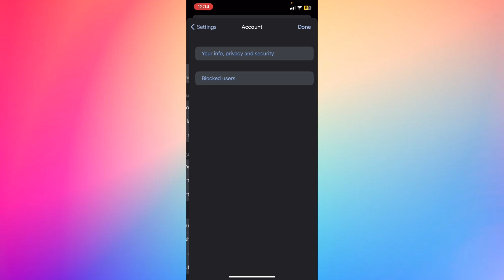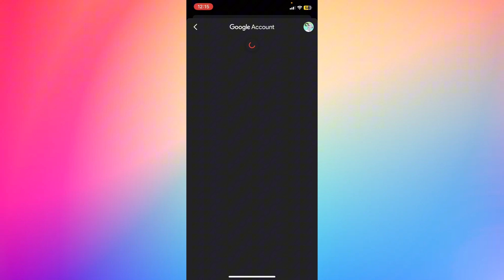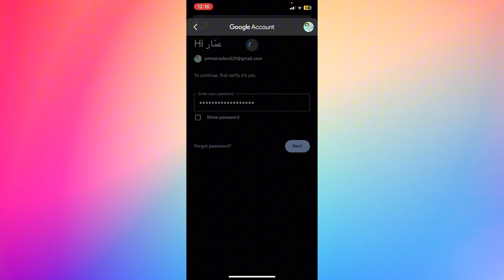How to Delete Google Chat Account Permanently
In today's video i'm going to show you how to delete google chat account permanently, easy and simple tutorial to follow.